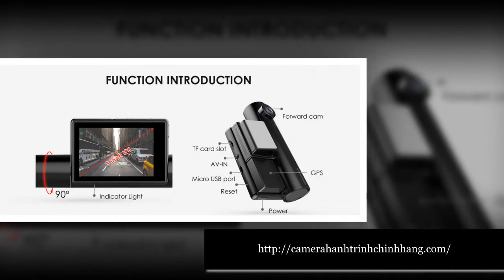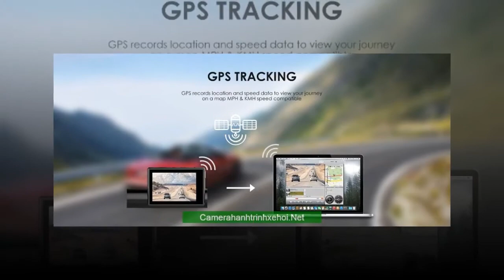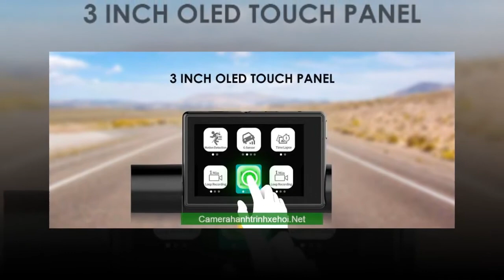Trên tay cam hành trình 4K Blackview Z350